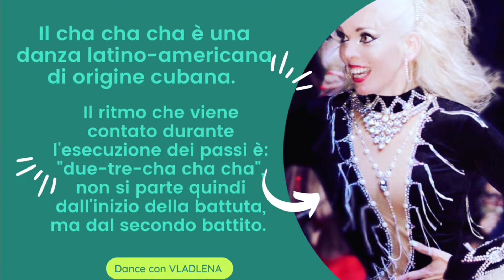Ballo in linea | “BONGO” CHA CHA CHA | corso principianti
Sostieni il nostro canale con i tuoi LIKE, batti con le mani per apprezzare il nostro lavoro per sostenerci devi registrarsi gratuitamente, segui